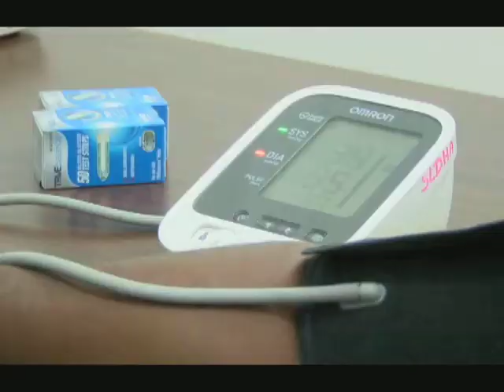HEALTHY LIVING & DIABETES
Saturday is World Diabetes Day. The theme of World Diabetes Day, is healthy living and diabetes and this year, there’s a focus on starting each day right by having a healthy breakfast. Alex Bousquet has more